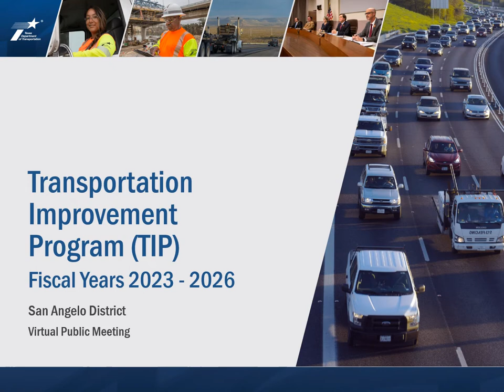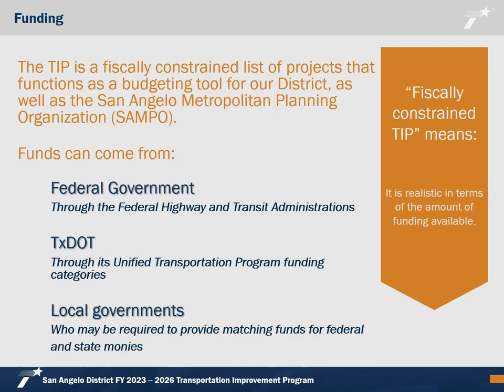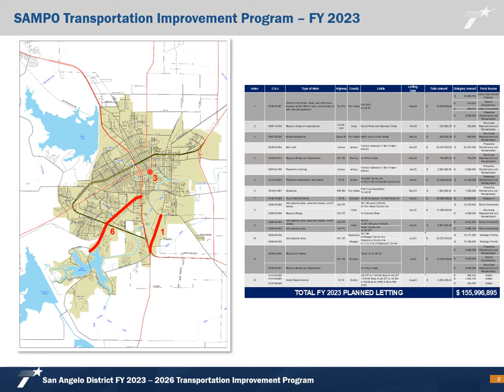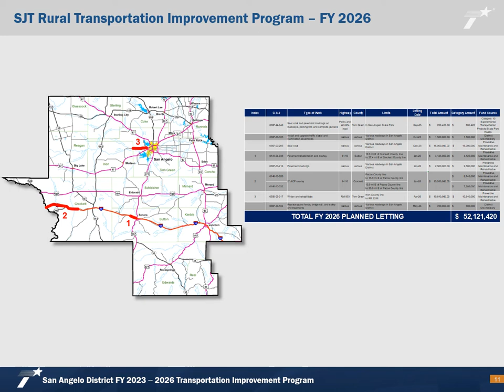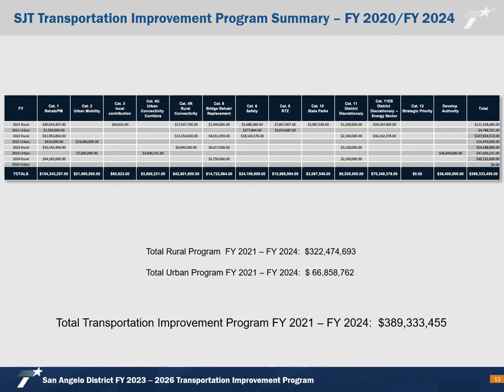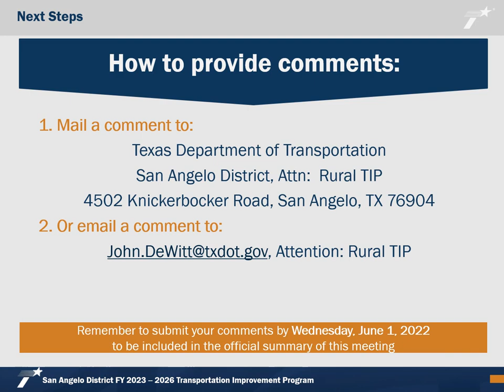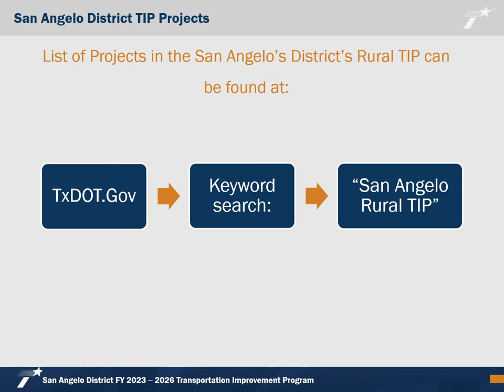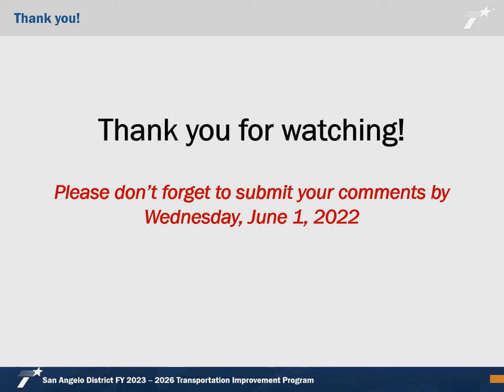Virtual Public Meeting - 2023-2026 Rural Transportation Improvement Program - San Angelo District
The Texas Department of Transportation (TxDOT) – San Angelo District will conduct an online virtual public meeting with an in person option for the 2023 – 2026 Rural Transportation Improvement Program (Rural TIP).  The Rural TIP includes all added capacity and regionally significant projects to be funded within a TxDOT District during the next four years, including those eligible for federal funding. The San Angelo District includes Coke, Concho, Crockett, Edwards, Glasscock, Irion, Kimble, Menard, Reagan, Real, Runnels, Schleicher, Sterling, Sutton, and Tom Green counties.